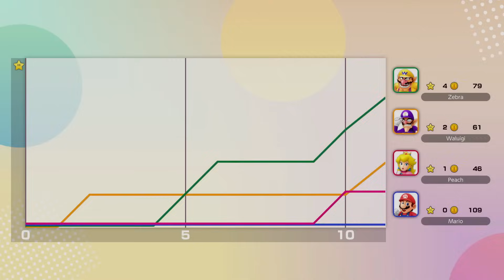Super Mario Party Jamboree Gameplay Walkthrough Part 7 - Wario! Goomba Lagoon!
Welcome to Super Mario Party Jamboree Part 7! We continue our new Super Mario Party Jamboree 2024 adventure with Wario playing the Mario Party Goomba Lagoon!

This Super Mario Party Jamboree gameplay walkthrough features Zebra Gamer's full commentary as he plays through the game 100%! Throughout this series we play through all maps, checking out each character and completing each minigame!

More information about MarioParty SuperMarioPartyJamboree on NintendoSwitch and NintendoSwtich played by ZebraGamer
Join the jumbo jamboree!
The Mario Party series is back and more jam-packed than ever! With over 110 minigames, new online* and offline** modes, and plenty of customization choices, there’s something for every kind of partygoer! In Mario Party mode, roll the dice to race others around the board in pursuit of Stars. Depending on where you land, all sorts of stuff can happen. Some outcomes can help, and some can hinder your chances of victory. Watch your step! From a flying saucer, Mario drops spikey blocks on Goomba, Daisy, and Peach in a 3 versus 1 minigame.
After each player has a turn, everyone will clash in one of over 110 minigames! From running through merry-go-rounds to motion-control*** minigolf, this jamboree is jam-packed with excitement.
Play as one of 22 characters, including new additions Pauline and Ninji. It’s the most characters of any Mario Party game so far!
Win a Showdown Minigame to partner up with one of 10 Jamboree Buddies. These pals can help you out with all sorts of neat abilities. Also, just having one with you can allow you to do a bunch of things twice (like getting two Stars at once). They temporarily appear every now and then, so try to be the first to greet them!
Before you begin your game, you can choose between Party Rules and Pro
Play with Party Rules when you want a more lighthearted Mario Party experience. Flip to Pro Rules when you want to downplay luck to focus on skill.
Mario and friends line up against Bowser and his minions.
Set some party parameters to make sure you and your guests can have the kind of fun you want. Configure the difficulty of CPU players, toggle Star handicaps, enable or disable Motion Minigames, and more.